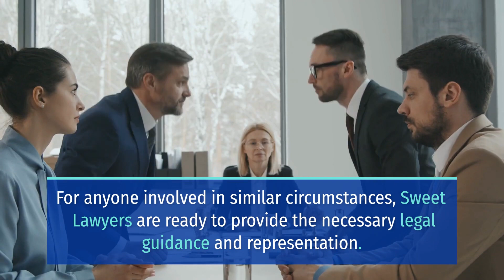DEVASTATING MULTI-VEHICLE CRASH NEAR HARNEY LANE AND HUTCHINS STREET KILLS 1 [LODI, CA]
LODI, CA (April 18, 2024) – Wednesday afternoon, a devastating multi-vehicle crash near Harney Lane and Hutchins Street killed 1 person.

The incident happened just after 4:30 p.m. near Harney Lane and Hutchins Street.

Reports said that the crash involved three vehicles. Meanwhile, one person succumbed to injuries at the scene.

According to the investigation, a 37-year-old woman caused the collision. Then, they arrested her at the scene for felony-related charges. Furthermore, the authorities haven’t revealed whether anyone else sustained injuries in the crash.